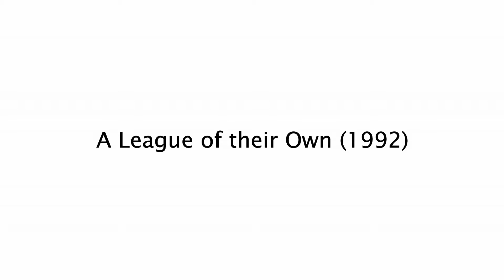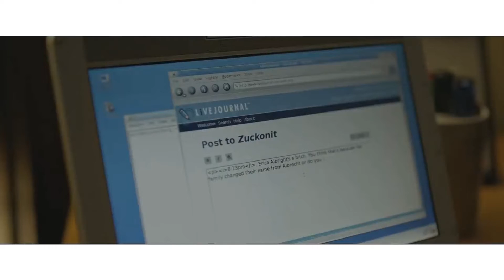3 Películas de Tom Hanks que seguro NO viste | Cevasco